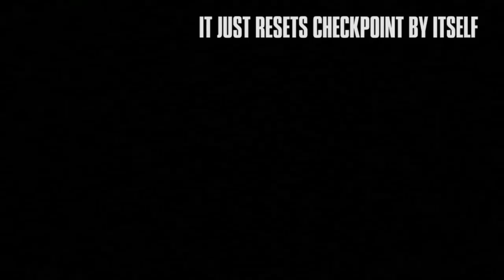Deleted Companions Mod (TLOU)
This is the buggy shit that happens when you delete the models and animations of your companions.